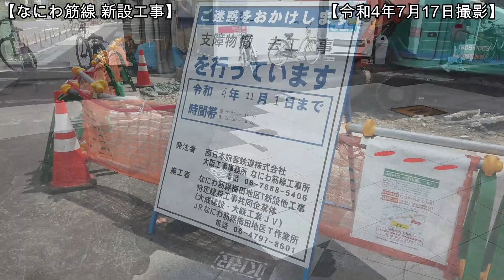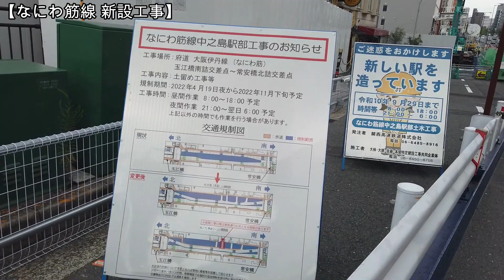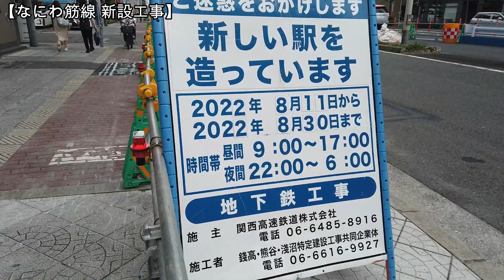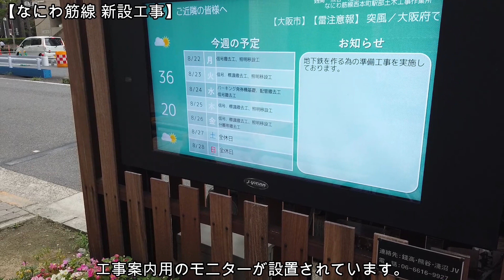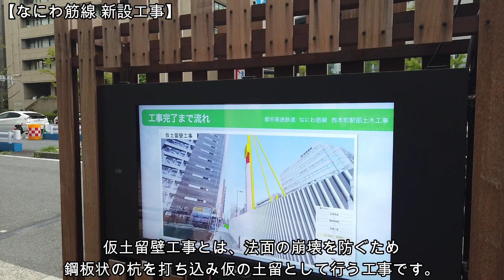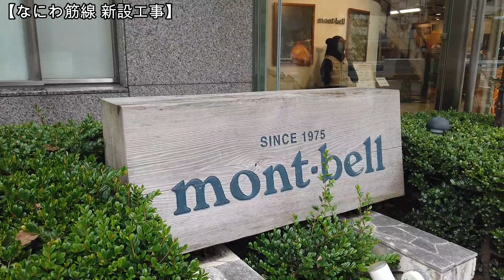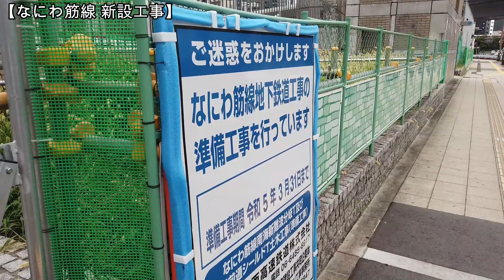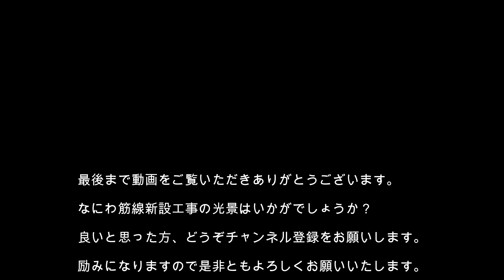【新設工事】No864 世紀の大型プロジェクトが発進！ なにわ筋線建設工事現場の光景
大阪市を縦断する新しい大動脈の建設がはじまりました！ なにわ筋線の建設現場を、始まりの地点である大阪市福島区にあるJR福島駅から撮影しました。西本町駅では本格的な工事が始まろうとしていました。なにわ筋線建設工事の現況が良く分かります。どうぞご覧ください。

【なにわ筋線の概要】
なにわ筋線は、2023年に開業予定の「JRうめきた新駅（JR大阪駅）」と、「JR難波駅」及び「南海本線 新今宮駅」をつなぐ新たな鉄道路線です。大阪都心部を南北に縦貫する都市鉄道として整備されます。また既存の鉄道路線と接続させることにより、鉄道ネットワークの強化、関西国際空港や新幹線新大阪駅へのアクセス改善、新大阪、大阪･梅田、中之島、難波、新今宮、天王寺、関西国際空港をつなぐ新たな軸の形成 など、大阪の国際競争力強化、ひいては関西の活性化に資する新たな鉄道建設事業です。建設延長は、約7.2km　設置駅は、(仮称)中之島駅、(仮称)西本町駅、(仮称)南海新難波駅の3駅です。軌間は、1,067mm　直流1,500V、整備主体は、関西高速鉄道株式会社(第三種鉄道事業者)、運行主体は、西日本旅客鉄道株式会社、南海電気鉄道株式会社(第二種鉄道事業者)です。